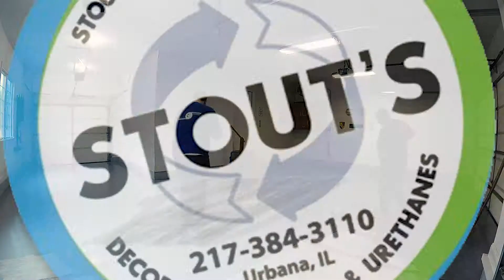Stout's Drab to Fab 2015 15 (updated)